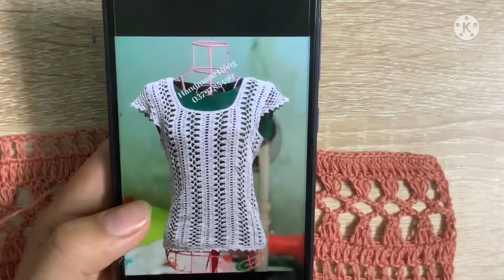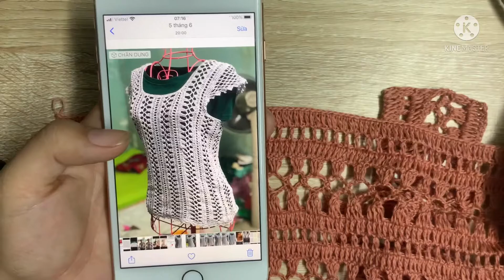Hướng dẫn móc mà áo hè 2T05-2021 Phần III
Link nhóm HD áo free bên mình nếu các bạn có vấn đề thắc mắc có thể vào nhóm hỏi hoặc ib mình
Tác giả: handmane Hồng